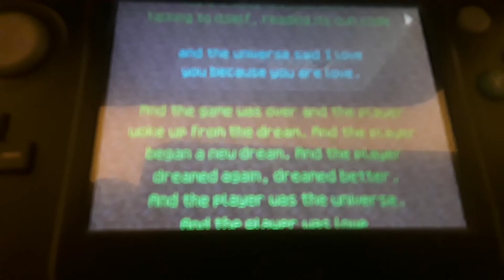AMG64 Vs. EnderDragon ( but I got frustrated) | Minecraft: New Nintendo 3DS Edition | Pixel Boy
I am going to battle a dragon in Minecraft. Do you think I could win this game?!

1. to see my videos and the MEME!